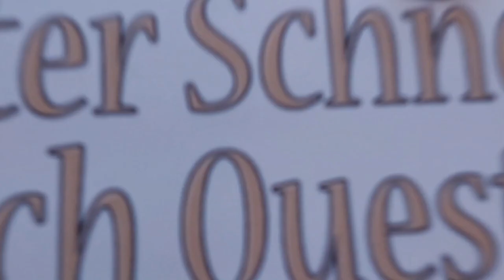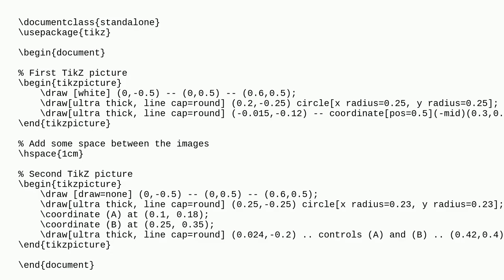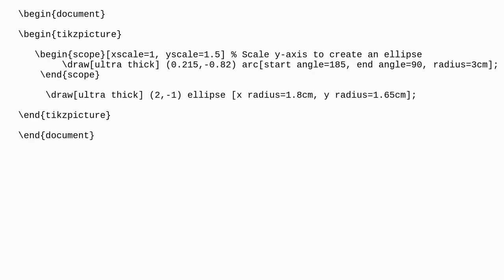Tex: Coding a 6 using tikz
Coding a 6 using tikz

A special thanks goes out to the community

  tikz-pgf